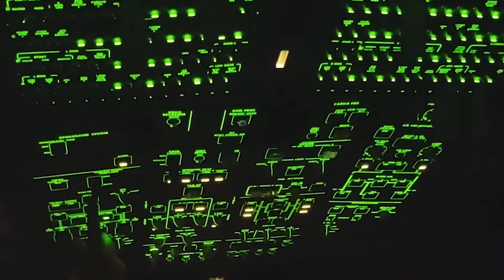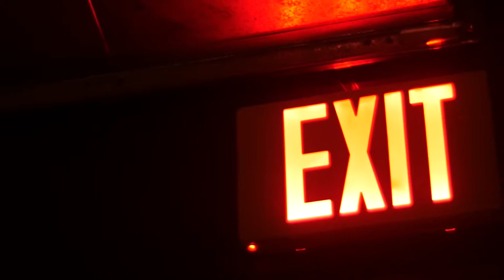Extraction - You're Not Alone (Music Video)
Music video for 'You're Not Alone'
Produced and recorded by Rick Campbell & Wayne Morgan

Video Edited by Rick Campbell